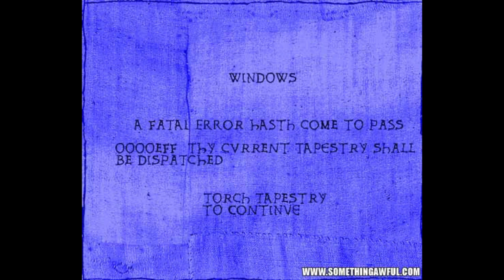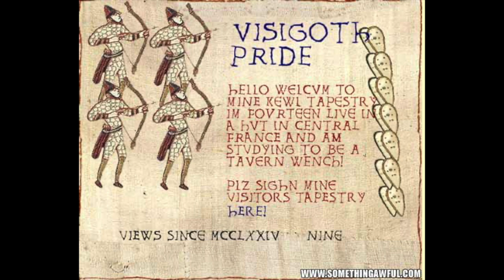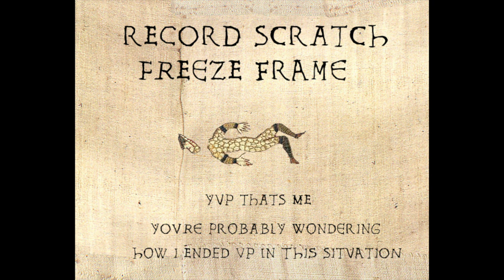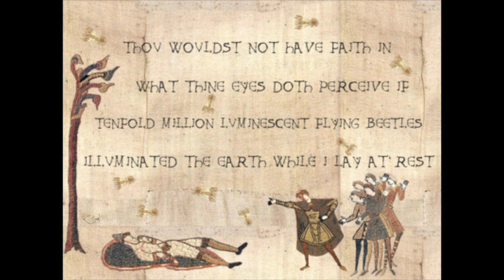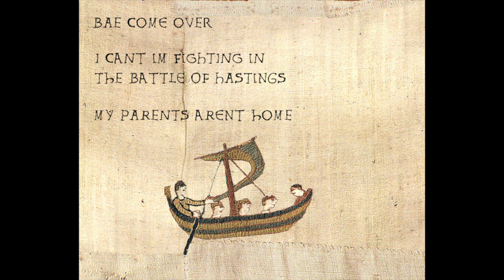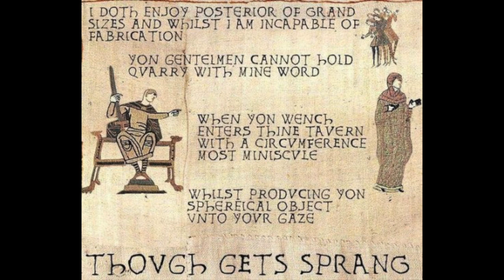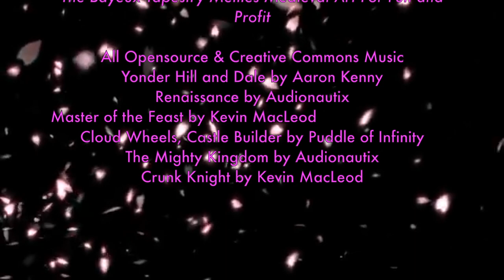Bayeux Tapestry Best Memes Ever! -Part 1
All Opensource & Creative Commons Music
Yonder Hill and Dale by Aaron Kenny
Renaissance by Audionautix
Journey in the New World by Twin Musicom
Cloud Wheels, Castle Builder by Puddle of Infinity
The Mighty Kingdom by Audionautix

In 2002, German students Björn Karnebogen and Gerd Jungbluth from Academy of Media Arts Cologne created the Historic Tale Construction Kit using Flash.[1] The application allowed users to create custom medieval tapestry designs by adding stylized text and images scanned from the 11th century Bayeux Tapestry. On May 15, 2003, the kit was made available to the public.
The website was soon discovered on 4chan, where it was used to create image macros and reaction images.

My favorite resource for Meme Masterpieces!

Hipster Me Sez…..I knew about this before this article came out:

Create hilarious medieval memes with this online generator
The Historic Tale Construction Kit returns online so fans of the popular meme can make their customized Bayeux Tapestry images.

Bonnie Burton

January 19, 2018 4:55 AM PST